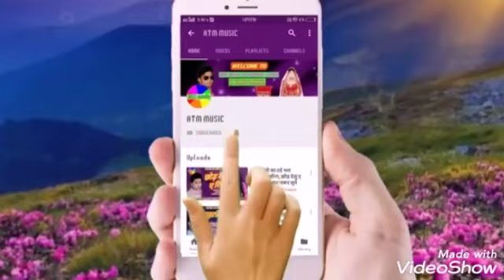Diltor Bhojpuri song